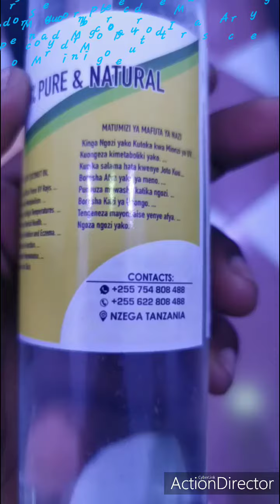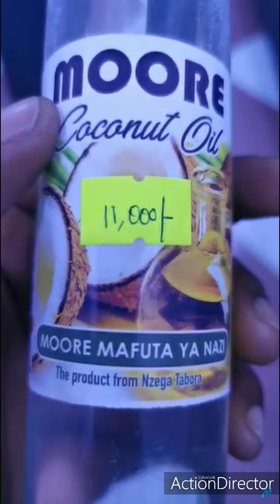26 July 2020